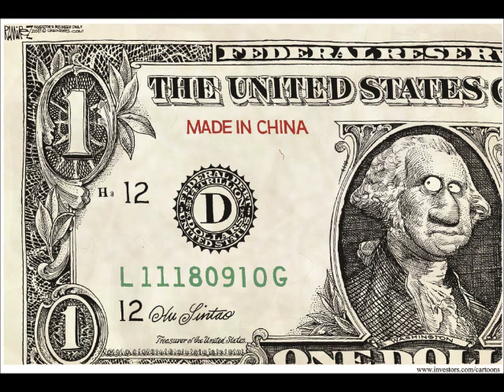2 Time Pulitzer Prize Winning Editorial Cartoonist Michael P Ramirez Joins Host Brian Engelman.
"Agree To Disagree" host Brian Engelman welcomes 2 time Pulitzer Prize winning editorial cartoonist Michael P. Ramirez.

Michael is the Senior Editor and Editorial Cartoonist at INVESTOR'S BUSINESS DAILY which is Internationally syndicated by CREATORS SYNDICATE.

They discuss:
- His USO appearances,
- The historical significance of the American political cartoon,
- Donald Trump, Ben Carson, Ted Cruz & the rest of the G.O.P. field,
- Barack Obama, Eric Holder, Joe Biden, & Hillary Clinton's legacies,
- 9/11
- ISIS,
- The Housing Crash,
- Obamacare,
- Planned Parenthood,
- Edward Snowden, NSA, 4th Amendment & Privacy,
- The migrant crisis,

To follow Michael:

On Facebook: Michael Ramirez - Political Cartoonist

Pulitzer Collections: EVERYONE HAS THE RIGHT TO MY OPINION available Amazon etc
New Book: GIVE ME LIBERTY OR GIVE ME OBAMACARE available presale Amazon etc. Release date: Oct 27th

Please follow The New American Media on Twitter @American_Media_
Please search "The New American Media" on Facebook & "Like" our page.